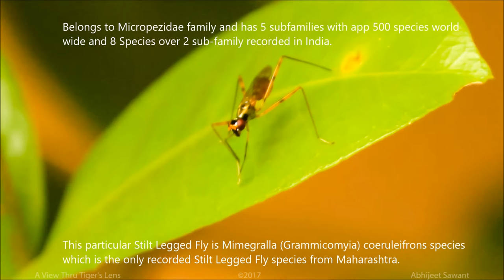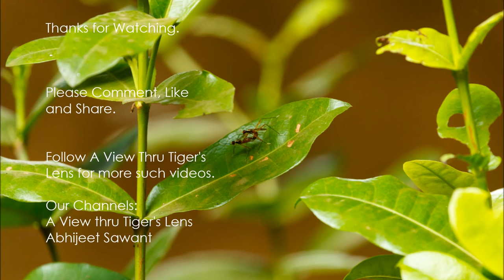Natural History Moment : Stilt Leg Fly Mating HD Video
Nature's Best Videos HD: Stilt Leg Fly Mating in Garden:

Amazing Natural History moment photographed and filmed. An event which occurs probably in every garden, park but is never seen or witnessed...

Stilt Legged Fly, belongs to Micropizediae family of Insects. They have slender body with long legs like that of stilt and hence commonly called Stilt Legged Fly.
There are app 500 species of Stilt legged fly world wide but only 8 are recorded in India. The species filmed here is the only one recorded in Maharashtra.
The species is photographed at Kankavali town, in Sindhudurga district of Maharasthra, India.

Photography Gear I use:
My DSLR: Canon EOS 600D:
My DSLR Lens1: Canon EF 100-400mm (the versatile beast)
My DSLR LEns2: Canon EF 50mm prime f1.8 (For those surreal DOF landscape photos)
My DSLR Lens3: Canon EF 18-135 (Best in class Landscape Photography lens)
My Gopro Hero4 Black

Enjoy the beauty of nature and all the beautiful things around us.  Have fun watching.. Cheers..

Soundtrack:
1. Scott_Holmes - Mother_Nature